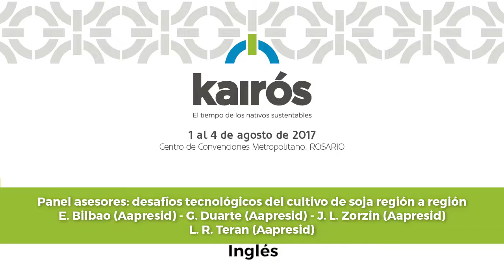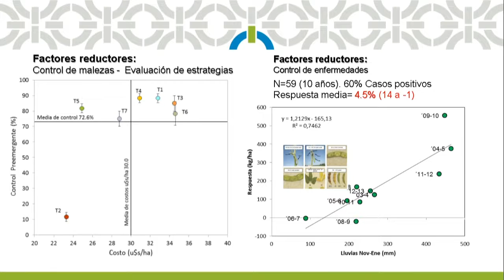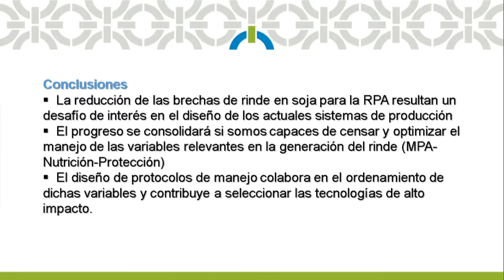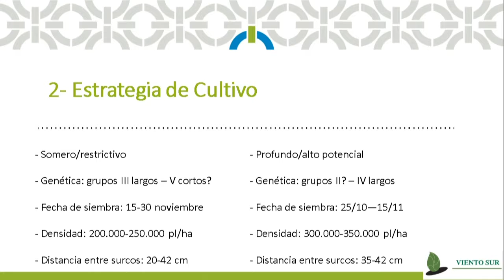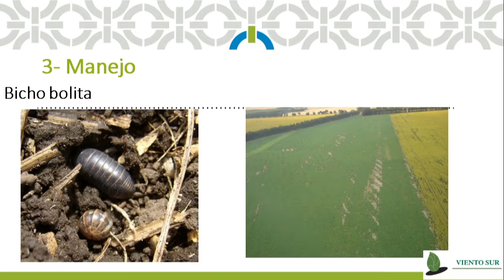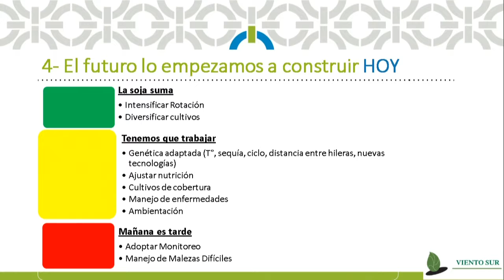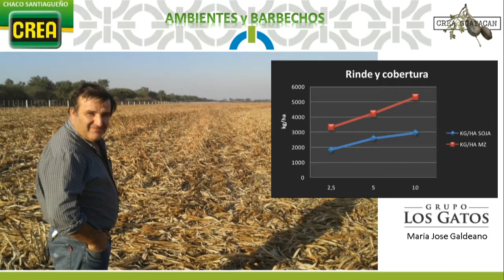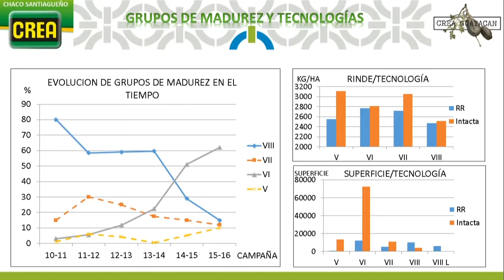Panel asesores: desafíos tecnológicos del cultivo de soja región a región - INGLÉS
- E. Bilbao (Aapresid)
- G. Duarte (Aapresid)
- J. L. Zorzin (Aapresid)
- L. R. Teran (Aapresid)